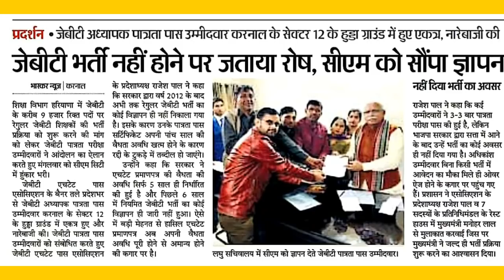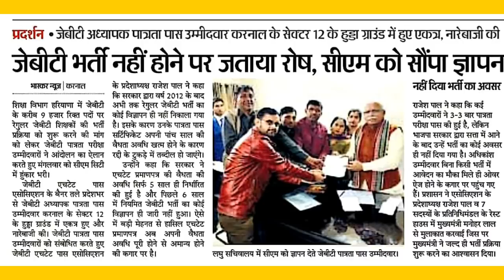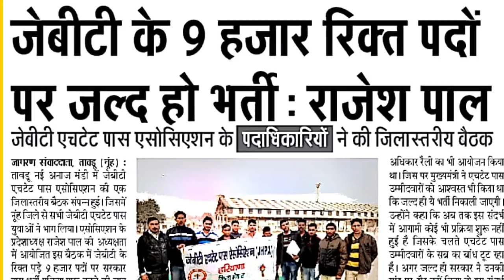खुशखबरी-खुशखबरी, 9000 New Teaching Posts//अब इंतजार खत्म//जल्द ही official notice//See full details.